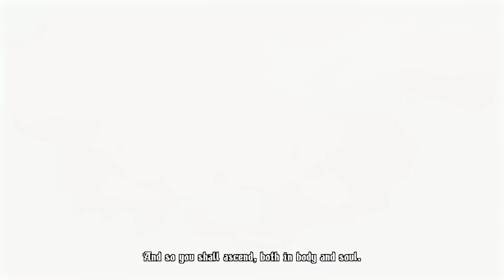Blasphemous 2 Let's Play Part 28: Incarnate Devotion and The Canvas of Light and Time/Second Psalm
The Penitent One awakens as Blasphemous 2 joins him once again in an endless struggle against The Miracle. Dive into a perilous new world filled with mysteries and secrets to discover, and tear your way through monstrous foes that stand between you and your quest to end the cycle once and for all.